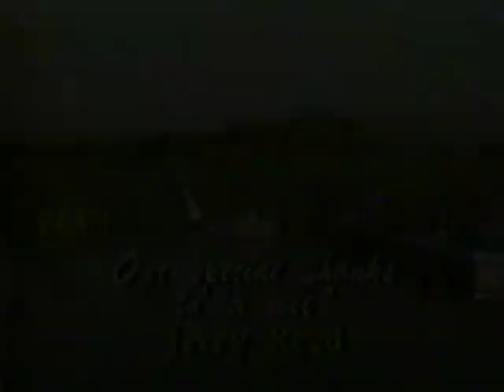Fishin’ with Jerry Reed! Jerry wants to keep it! Part 2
Country music Superstar Jerry Reed catches a big ‘ol fish but his fishing buddy wants him to throw it back!